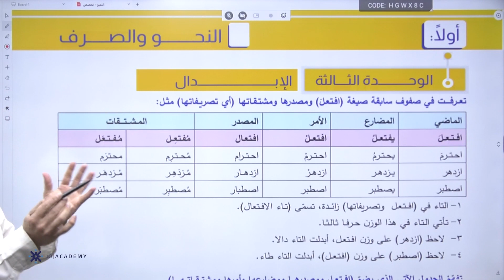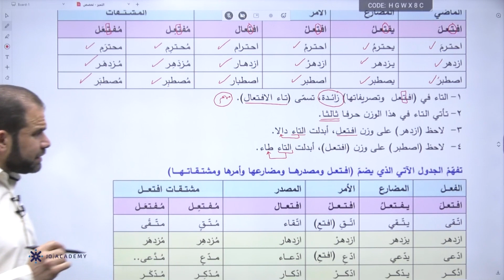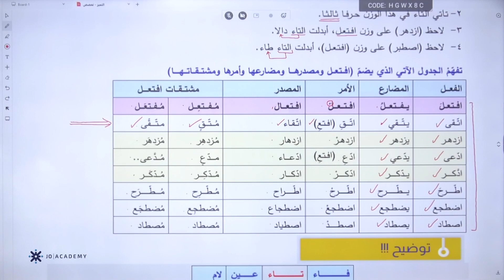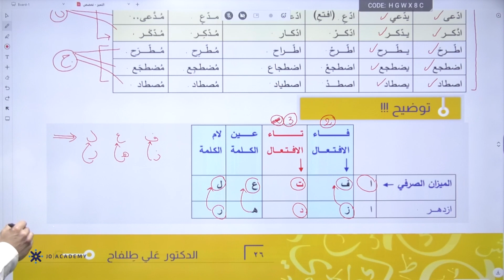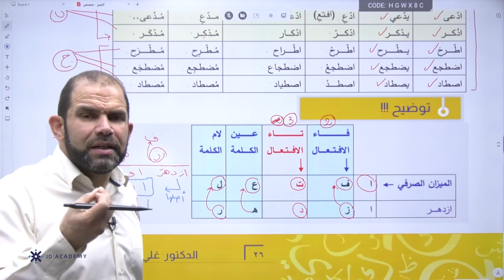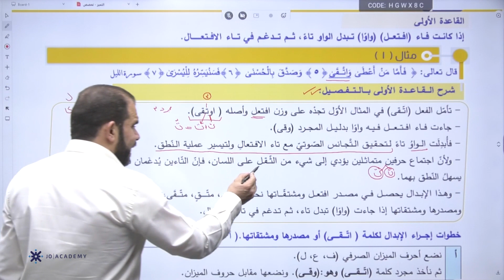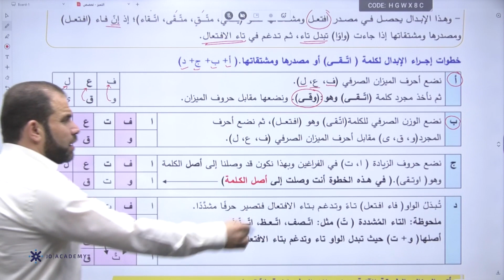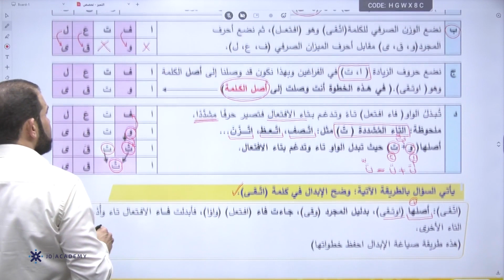شرح درس الإبدال الجزء الأول مادة العربي تخصص الفصل الاول توجيهي 2006 ادبي - الدكتور علي طلفاح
في الفيديو يشرح الاستاذ  علي طلفاح مدرس مادة اللغة العربية لطلاب الأدبي 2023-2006 درس الإبدال، خلال 22 دقيقة  يستطيع الطالب فهم الدرس باسلوب شيق وسهل ، يمكن للطلاب الحصول على المزيد من المحتوى التعليمي لمادة اللغة العربية أدبي تخصص على منصة جو اكاديمي من خلال التواصل مباشرة مع المنصة ، كل اللينكات متوفرة تحت هذا النص 👇